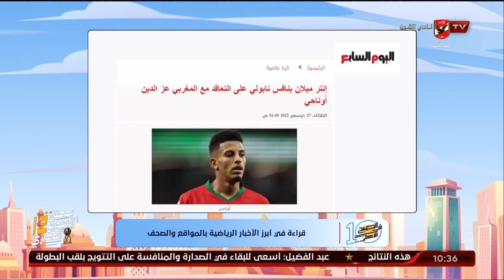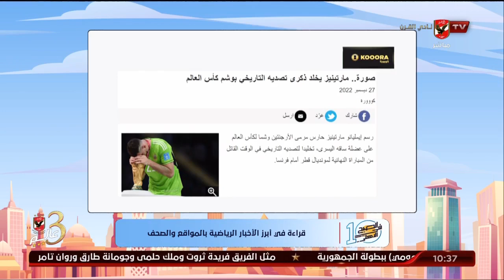سكايب مع الأستاذ عبد القادر سعيد الناقد الرياضي والحديث عن أبرز الاخبار الرياضية في الصحف والمواقع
سكايب مع الأستاذ عبد القادر سعيد الناقد الرياضي والحديث عن أبرز الاخبار الرياضية في الصحف والمواقع | 10 الصبح في الأهلي